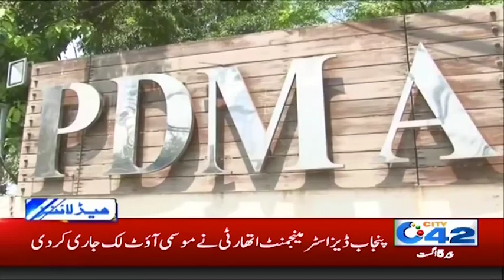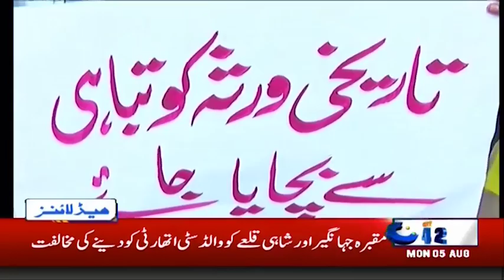News Headlines | 2:00pm | 5 Aug 2019 | City 42